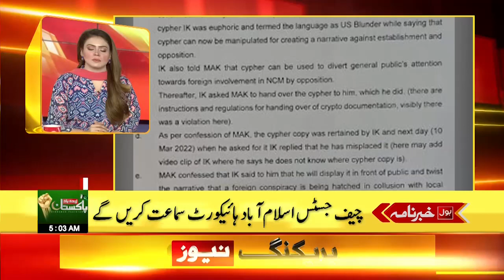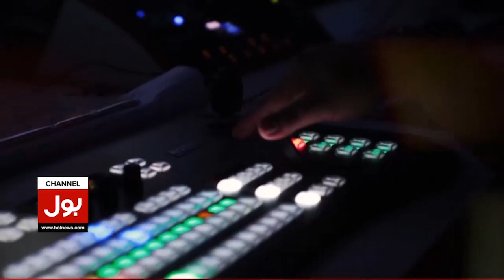PDM Parties Meetings | BOL News Headlines At 5 AM | Caretaker Govt Final